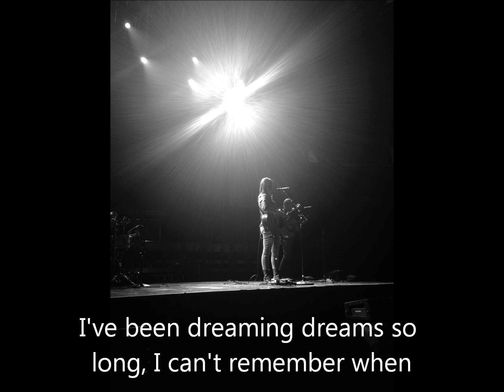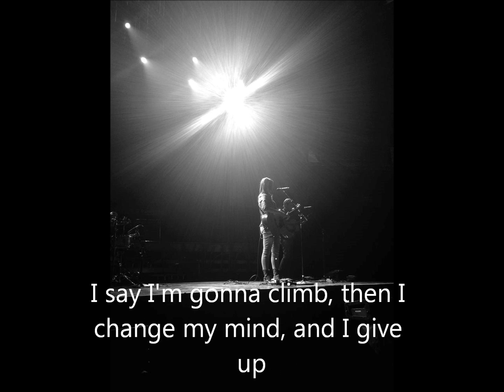Caroline Kole "When"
You can find also find her on Facebook at Facebook.com/CarolineKole and on Twitter @CarolineKole